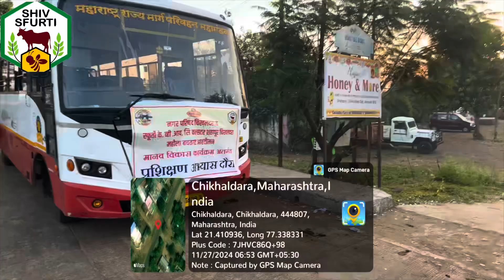Sfurti cluster artisans, exposure visit Kvk Amravati